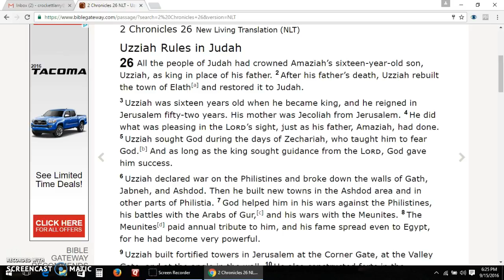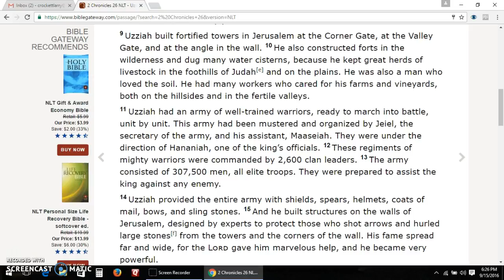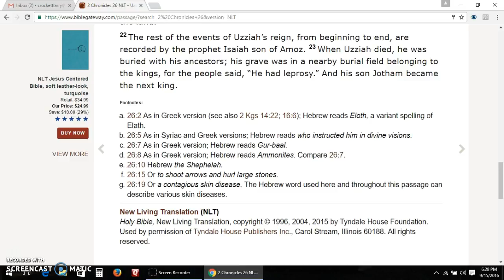II Chronicles 26 New Living Translation